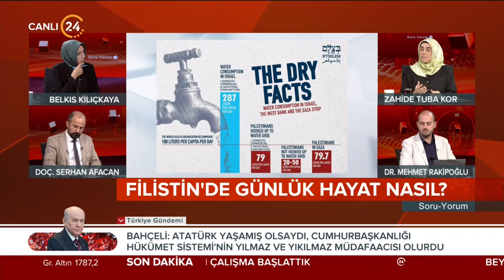Belkıs Kılıçkaya ile “Soru-Yorum” / İsrail’in Asıl Hedefi Ne? 24 10 2023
Belkıs Kılıçkaya ile “Soru-Yorum”da bu hafta;

Konuklarımız;

Marmara Üni. Ortadoğu Enstitüsü Doç. Dr. Serhan Afacan

Araştırmacı Zahide Tuba Kor

Batman Üni. Öğr. Üy. Dr. Mehmet Rakipoğlu